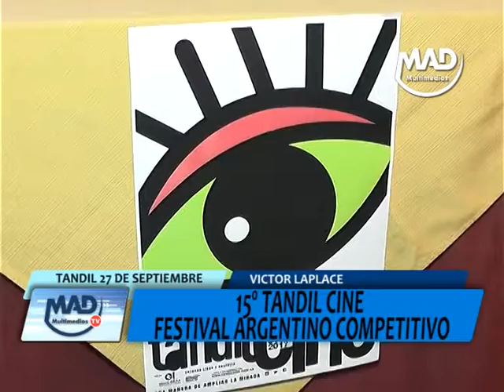SE PRESENTÓ EL 15º TANDIL CINE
Se anunció la 15ª edición del Tandil Cine Festival Nacional Competitivo, que se desarrollará del 28 de octubre al 4 de noviembre, en Espacio INCAA UNICEN (Yrigoyen 662). Claudia Castro, coordinadora de Cultura de la UNICEN, fue quien tuvo a cargo las presentaciones de las autoridades presentes, en representación de las instituciones que, en forma conjunta, organizan el Festival, desde sus comienzos.

Las primeras palabras fueron del actor y director tandilense Víctor Laplace, presidente Honorario del Tandil Cine, quien celebró el crecimiento de esta propuesta. "Recuerdo que, durante una entrevista que me hizo Julio Varela por mi primera película como director ("El mar de Lucas") surgió la idea: ¿por qué no hacemos un festival de cine?
Eran tiempos difíciles para el país, sin embargo, se fueron sumando a la iniciativa las instituciones que hoy siguen organizando el Festival, en forma mancomunada: el Municipio, la Universidad y la Biblioteca Rivadavia. Es muy gratificante descubrir que esa idea se sostuvo en el tiempo y hoy tiene vida propia: un festival que ha proyectado las mejores películas de la industria nacional y ha homenajeado a los grandes hacedores de nuestro cine", concluyó Laplace.

Por su parte, el intendente Lunghi también subrayó la labor conjunta de las entidades organizadoras y ponderó la iniciativa de crear otras sedes del Festival, fuera del centro, para que llegue a distintos puntos de la ciudad. "Este año, el Festival va a contar con programación para niños y adultos en la Casa del Bicentenario y la Universidad Barrial, para sumar más espectadores. Promocionar el cine es promocionar el trabajo porque es una industria que comprende muchas áreas, muchas personas trabajando en ellas. Nuestro país tiene buen cine, para soñar, para reflexionar y para ser felices. Por eso, estamos celebrando el anuncio de una nueva edición del Festival."

El vicerrector de la UNICEN, Marcelo Aba, reflexionó en el mismo sentido: "el cine es una expresión cultural que nos atraviesa a todos y somos parte de una historia, de un Festival que nació en un momento difícil pero logró crecer y seguir sumando nuevos desafíos".
Mario Valiente, decano de la Facultad de Arte, se refirió a una de las novedades de la 15ª edición: la entrega del premio Facultad de Arte, a la película elegida por un jurado integrado por alumnos de la carrera de Realización Audiovisual. "Me gusta pensar en el Festival como una oportunidad de encuentros, más allá de la faz competitiva. Procura el encuentro entre nuestros alumnos y los realizadores invitados; pero también un encuentro donde se puede apreciar todo lo que podemos hacer las instituciones cuando trabajamos juntas", puntualizó.

Finalmente, Carla Martínez (programadora y coordinadora del Espacio INCAA UNICEN) y Bruno Vergagni (productor general del Festival) se refirieron a algunos aspectos centrales del encuentro: cuatro funciones diarias en Espacio INCAA UNICEN a lo largo de toda la semana de Festival; 10 películas en competencia por el premio Centinela además de otros en efectivo; proyecciones especiales con los filmes más taquilleros del último año, otras sedes, donde se podrá disfrutar de una videoinstalación y el dictado de "Oficios del cine", el segmento didáctico del Festival, a cargo de especialistas del quehacer audiovisual.

El 15º Tandil Cine es organizado en forma conjunta por el Municipio, la UNICEN, Facultad de Arte y Biblioteca Rivadavia, con el auspicio de INCAA (Instituto Nacional de Cine y Artes Audiovisuales).

Todas las proyecciones y actividades comprendidas en la programación son con entrada libre y gratuita.